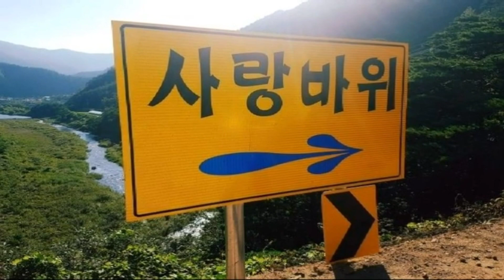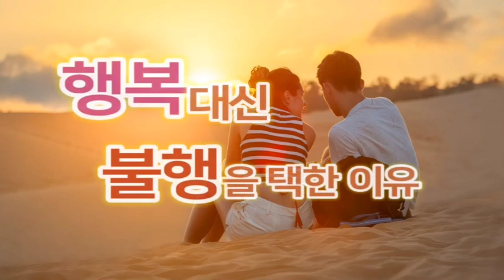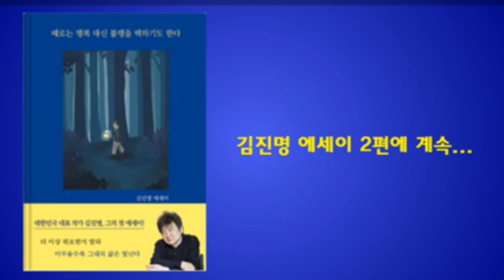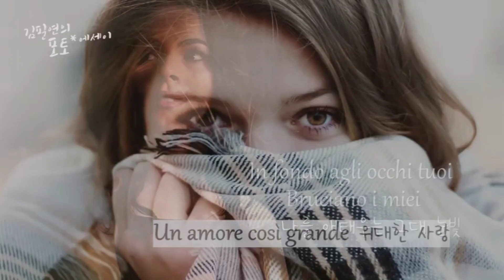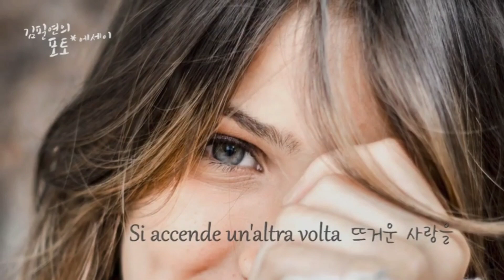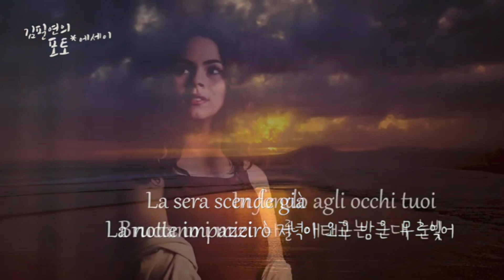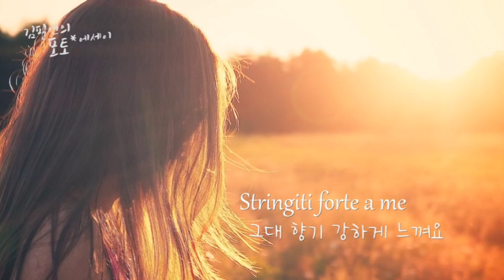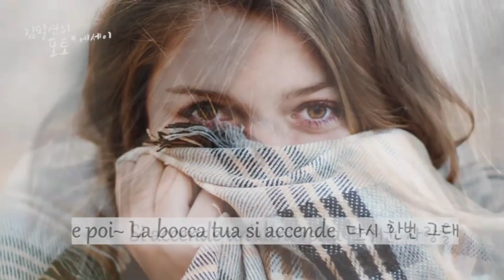9.26이안의아름다운동행 시낭송 사랑바위,감동글 행복대신불행을택한이유,추천음악 김호중 '위대한사랑'3회반복